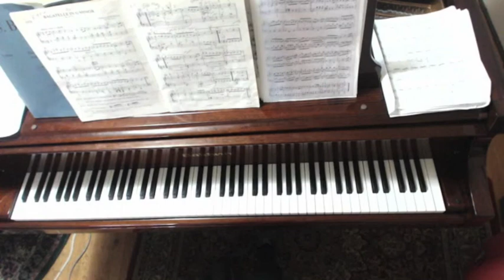Piano Lesson: Beethoven Bagatelle in G minor, Op. 119, No. 1. Pedaling in middle section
Edited for teacher demonstrations